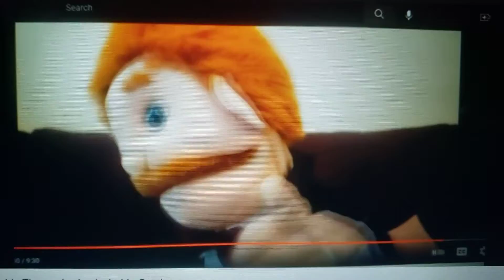Little Miss Naughty Throws The Cheese At Mr. Goodman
clips/years/companies
SML - Car Ride Vlog Before Filming! (@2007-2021 YouTube)
Mr. Men and Little Miss (What a Question, Little Miss Curious; @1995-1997- France 3)